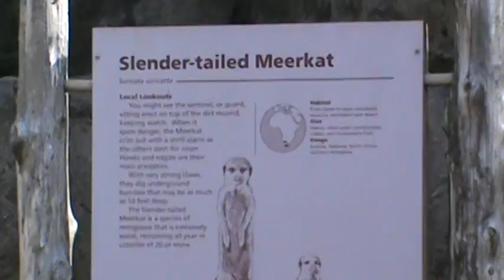Slender-Tailed Meerkat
Slender-Tailed Meerkat at the Dallas Zoo in February 2012